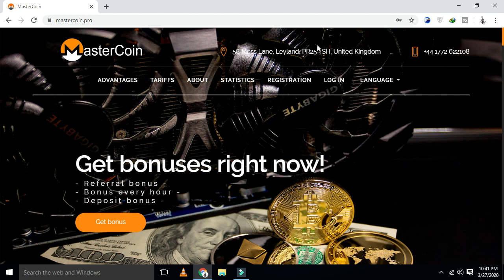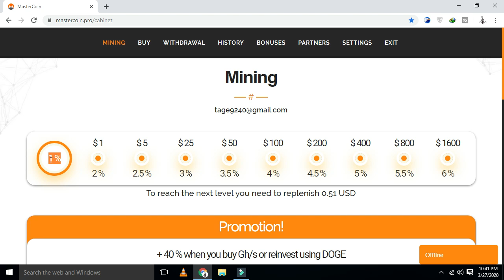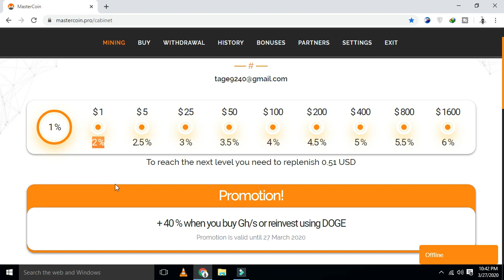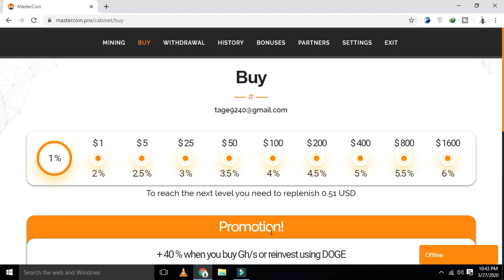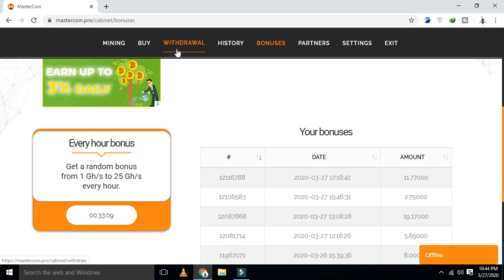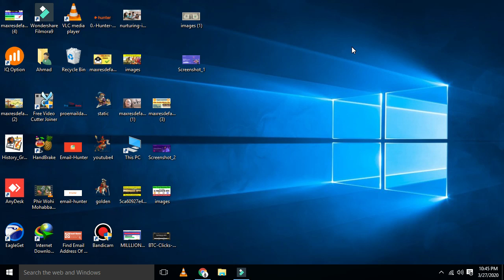New Cloud Mining Site Limited time 1000 Gh/S Signup Bonus II New earning site 2020